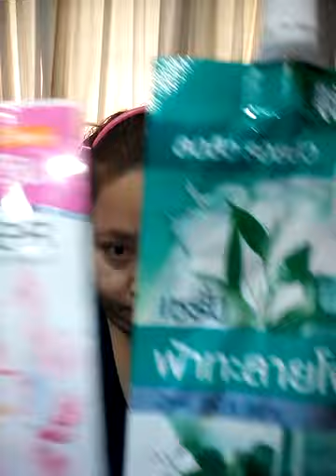แต่งหน้าด้วยสินค้าที่พึ่งซื้อมาใหม่&รีวิวครีมรองพื้นOilFree ของSiVaNNa+บรัชออน ทาตา HaSaYa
1จงเลือกไพ่เพื่อทำนายดวง | รวมคลิปอรมณีจันทร์ ชุดที่1 | Pick a card

2 จงเลือกไพ่เพื่อทำนายดวง

3จงเลือกไพ่เพื่อทำนายดวง

4 จงเลือกไพ่เพื่อทำนายดวง

5จงเลือกไพ่ทำนายดวง

6จงเลือกไพ่ทำนายดวง

7จงเลือกไพ่ทำนายดวงเริ่มปี 2564 รายการเพลย์ลิสต์

เกื่ยวกับตำนานพญานาคอินเดี

ตอน1เรื่องเล่าเร้นลั

1. aetarot24
2. panya599

คำค้น